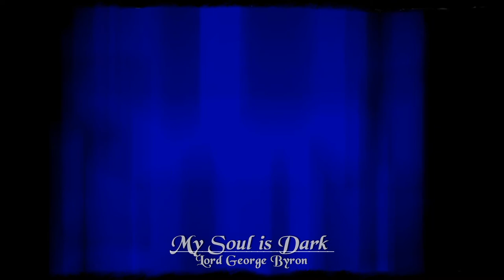Psychedelic eF-Black - My Soul is Dark (Lord George Byron's poem)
Track 4 from mini-album RomanticFairyTales (2020) by PsychedelicEfBlack band.

Music composed by: ChristopherStanleyWerner /

Lyrics

Publisher OUFRELISM ARTS (ChStWerner & ChJWerner)
All copyrights reserved for OUFRELISM ARTS (ChStWerner & ChJWerner)